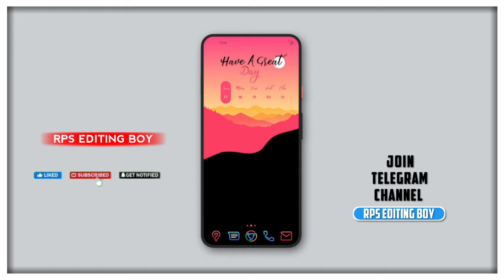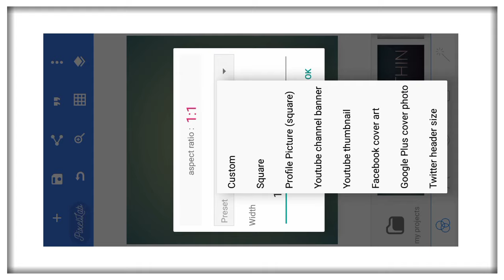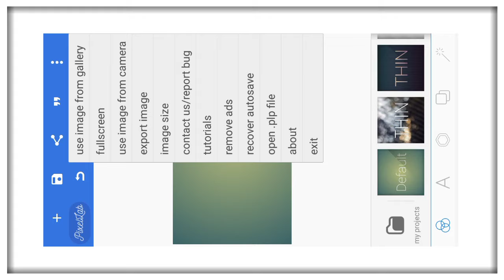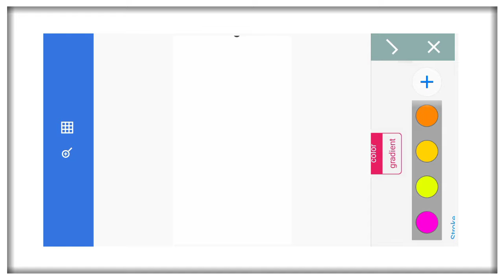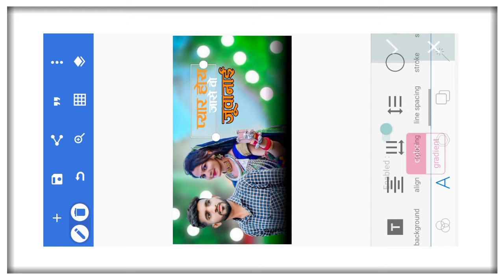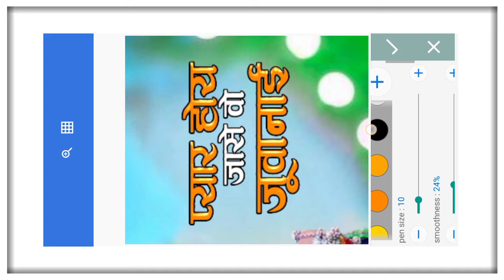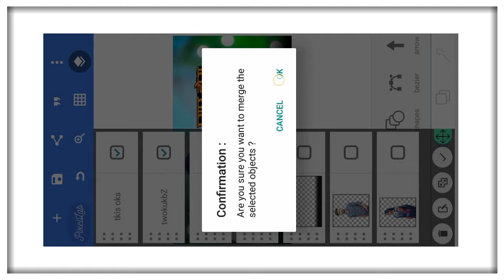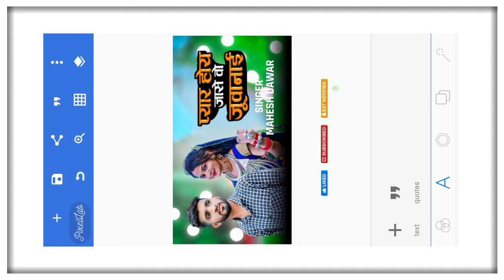🔥मोबाइल से पोस्टर कैसे बनाए || Mobile Se Poster Keise Banaye || Aadiwasi Song ke Poster Kese Banye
Free Materials Link..

Poster Banwane he To Instagram
 pr follow Kare